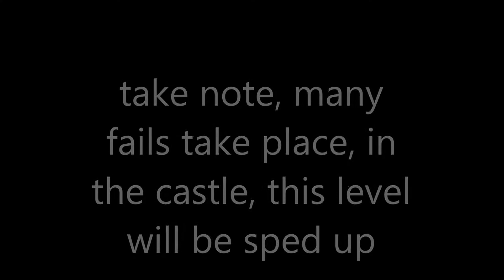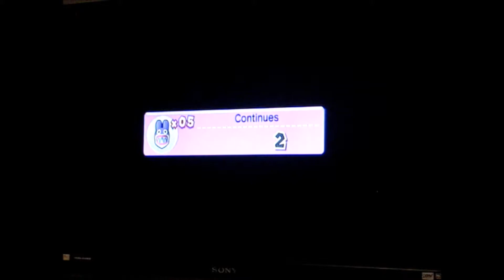New Super Luigi U | Part 6 | ENDLESS FAILS! (2 Player)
yet another level we get stumped on.